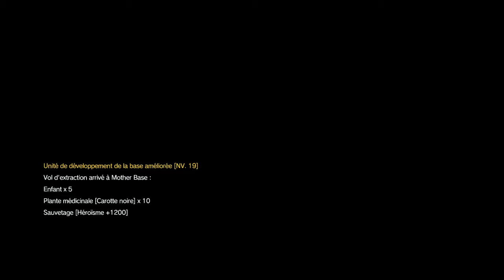METAL GEAR SOLID V: THE PHANTOM PAIN_20160714015922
Saving Africa...